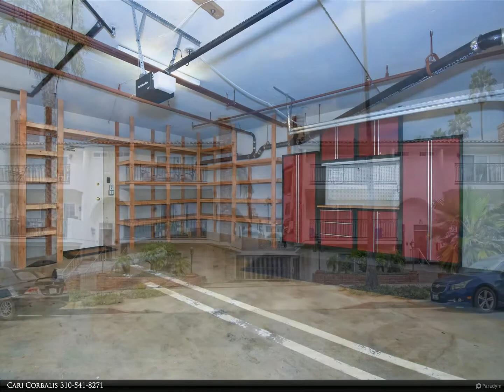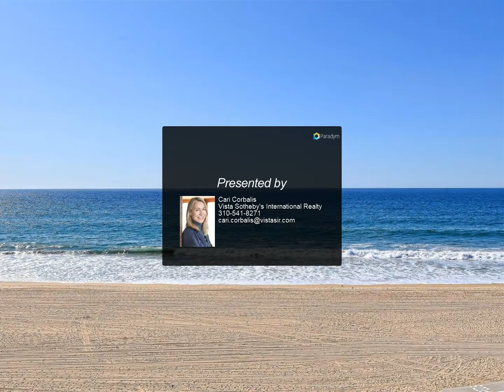Vista Sotheby's International Realty - 1219 S Catalina Ave, Redondo Beach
Please enjoy this property video created by Vista Sotheby's International Realty

1219 S Catalina Ave
$1,599,000, 4 bed, 3.50 bath, 2,389 SF, MLS# SB20175707

Just one block to the sand, this tastefully designed and well-appointed townhome was remodeled in May 2020. The open living, dining and kitchen area has new luxury wide-plank flooring, high ceilings and recessed lighting, all anchored by a sleek stack-stone fireplace. With fresh paint throughout, a new refrigerator, dishwasher, washer and dryer, this pristine home will appeal to the most discerning buyer. Newly installed sinks and cabinets have designer hardware and finishes. The open kitchen has granite counters, subway tile back splash, Viking appliances, wine refrigerator and breakfast bar. Just through the kitchen is a herringbone brick patio with room for grilling and dining. A large formal dining area is perfectly located between the kitchen and the living area. Upstairs, the master suite has vaulted, beamed ceilings and large sliders leading to a patio. The oversized bathroom, clad in white marble, has dual sinks, rain shower head, subway tile and custom tile detail.

Cari Corbalis
Vista Sotheby's International Realty